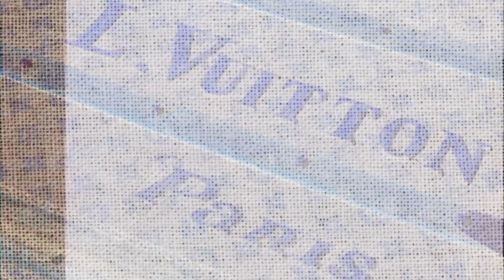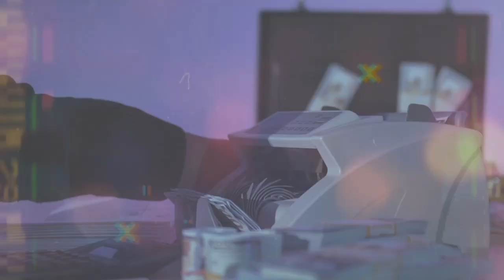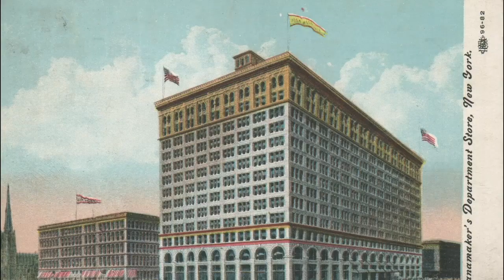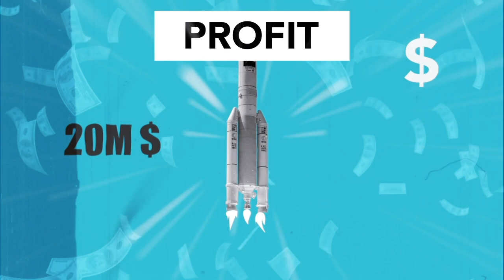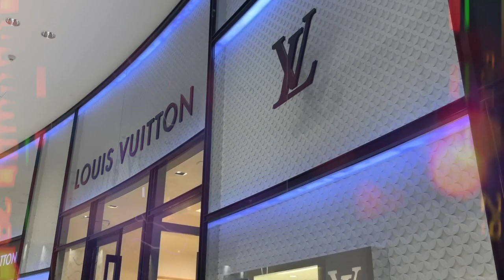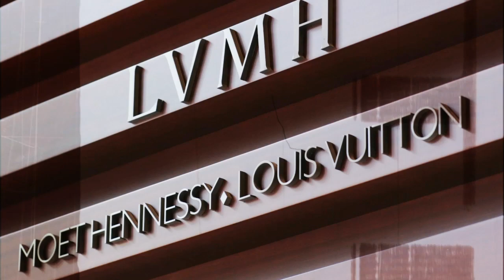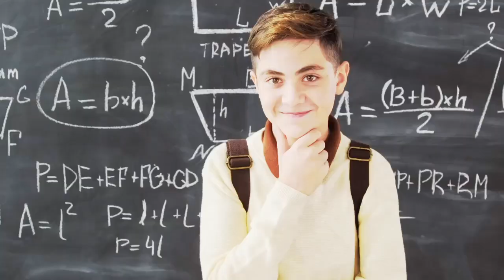How a Homeless boy founded LOUIS VUITTON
Louis Vuitton has become synonymous Today for Luxury in the World. Only a few people are aware that the renowned brand was founded by a homeless boy fleeing from his wicked stepmother. The multi-billionaire company has gone through several generational changes bringing it to were it is today - as the world’s largest maker of luxury goods. What challenges did the French designer face on his entrepreneurial journey? How is the company currently managed?

In today's video, we look at How a homeless boy founded Louis Vuitton. Louis Vuitton is a renowned luxury brand that is known for its high-quality leather goods, fashion accessories, and perfumes. The story of Louis Vuitton began in the mid-19th century when the founder, Louis Vuitton, was a teenager. He started his career as an apprentice to a successful box-maker and packer, where he learned the art of crafting high-end luggage. The rise of Louis Vuitton was fueled by his unique approach to design, which made his products stand out from the rest. Today, Louis Vuitton is a global brand, but it wasn't always smooth sailing. So why is Louis Vuitton so popular and expensive? It's a combination of factors, from the brand's rich history to the exceptional quality of the products. Each Louis Vuitton item is meticulously crafted using the finest materials, ensuring that they stand the test of time. The story of Louis Vuitton is one of creativity, innovation, and perseverance, and it's no wonder that the brand has stood the test of time.

Inspired by Hook, MagnatesMedia, and Business Stories.

Inspired by The Homeless Teen Who Created Louis Vuitton

Inspired by The Homeless Boy Who Invented Louis Vuitton

Inspired by He Bought Louis Vuitton and turned LVMH into an Empire

Inspired by How a Homeless Teenager Created a Multi-Billion Dollar Brand

- "Savfk - All The King's Horses"
- "Savfk - The Invention Rooms"